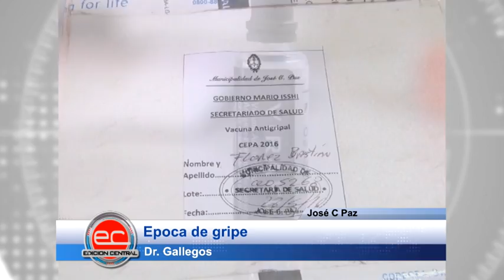José C. Paz: Epoca de gripe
Dr. Gallegos